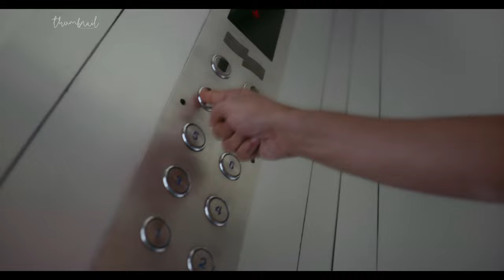LIFT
Client – Aditya Birla Insurance
Agency – Dentsu India
Production House : Thumbnail Pictures
Director : Sudip Bandyopadhyay